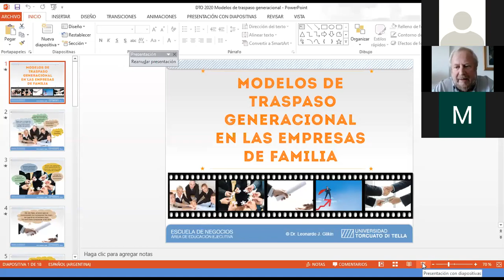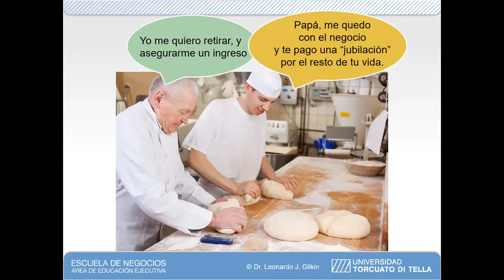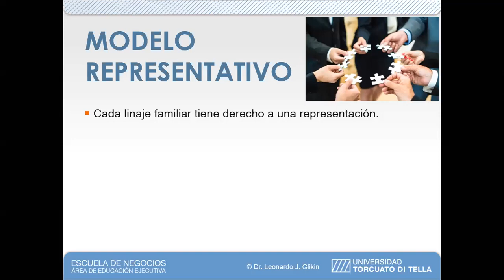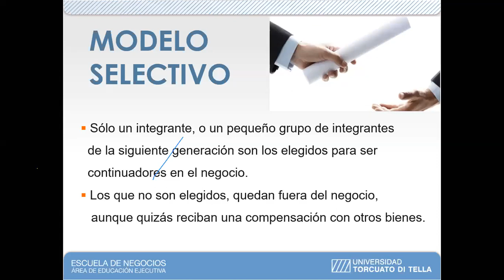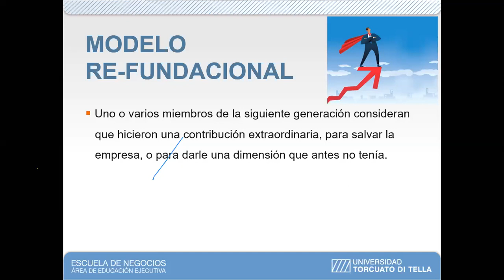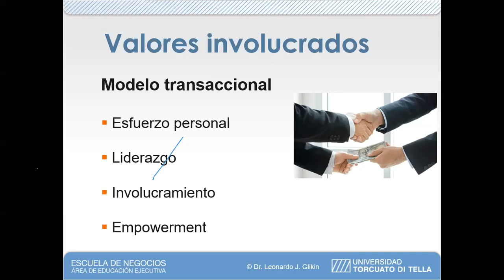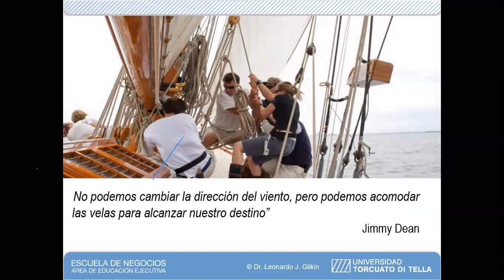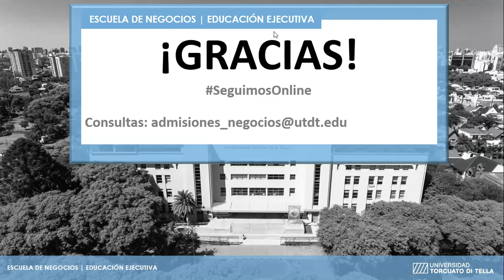Seminario Online | Empresas Familiares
Modelos de traspaso generacional: ¿cuál es el mejor para mi empresa y mi familia?
A cargo del director académico del programa de Empresas Familiares, Leonardo Glikin.

La vieja creencia de "A rey muerto, rey puesto" ya no está vigente en las empresas de familia. Hoy los fundadores necesitan confiar en quienes darán continuidad a la empresa, pero también desean proteger a su familia y evitar conflictos.